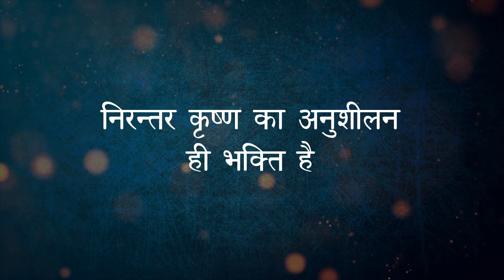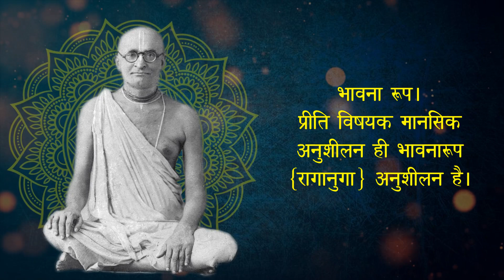2. Srila Prabhupada Saraswati Thakur | The Lion Guru | निरन्तर कृष्ण का अनुशीलन ही भक्ति है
If You Want To Be A True Devotee Of Krishna, You Have To Be Dedicated! | जगद्गुरु प्रभुपाद  श्रील भक्ति सिद्धान्त सरस्वती ठाकुर | Abhakti Explained | Against Bhakti | Not Bhakti | निरन्तर  कृष्ण का अनुशीलन ही भक्ति है | Srila Gurudeva |